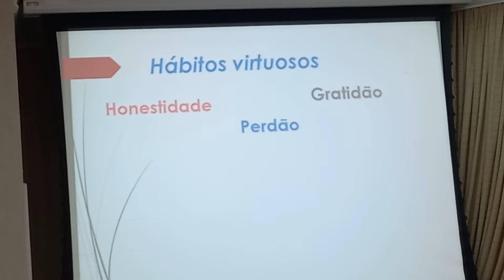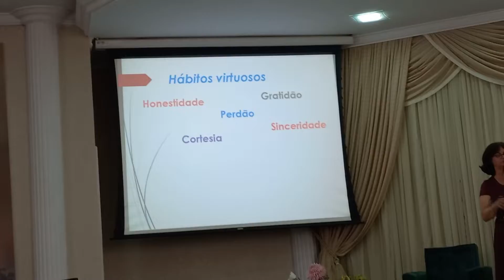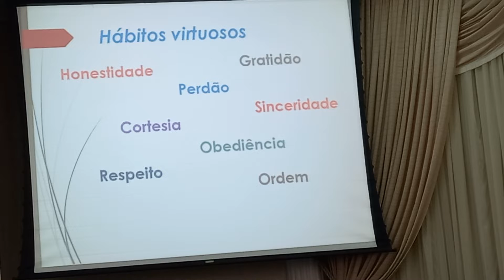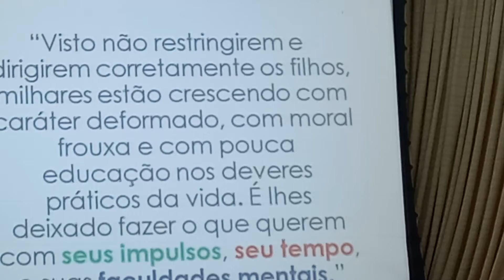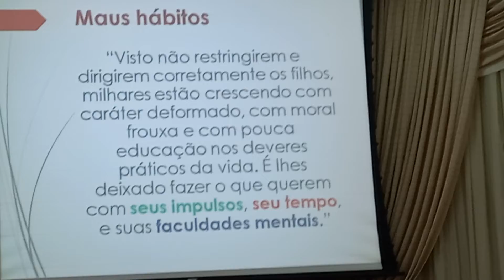Ábto virtuoso perdão obediência Gratidão ouça até o fim ect